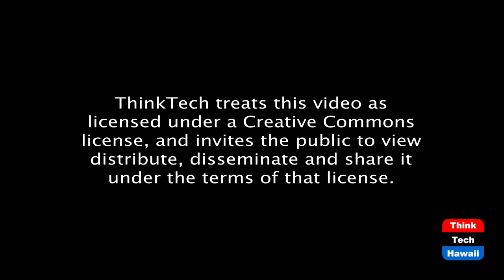Filipino Heritage Month (Navigating The Journey)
October, Filipino American Heritage Month.  The host for this episode is Marsha Joyner.  The guest for this episode is Toy Arre.

What does it mean to be Filipino American?